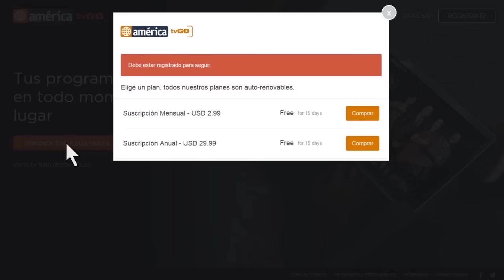Amor de madre - Capítulo 39- Parte 2/3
Amor de madre - Capítulo 39- Parte 2/3  - américa televisión

Mira el capitulo completo 39 en HD a través de América TvGo